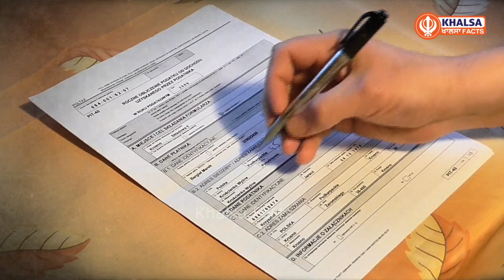ਬੰਦ ਕੋਠੀ ਅੰਦਰ ਵੜ ਗਿਆ ਸਰਦਾਰ ਪੈ ਗਿਆ ਪੰਗਾ। sikh ne kar dita aa km I Khalsa Vibes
Topic : ਬੰਦ ਕੋਠੀ ਅੰਦਰ ਵੜ ਗਿਆ ਸਰਦਾਰ ਪੈ ਗਿਆ ਪੰਗਾ। sikh ne kar dita aa km

Punjab
punjabi
gurbani katha